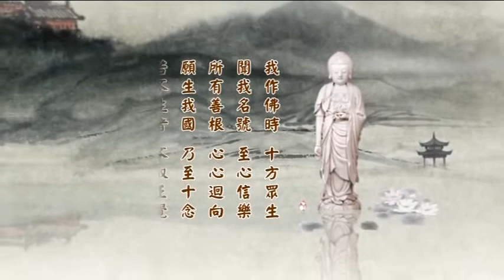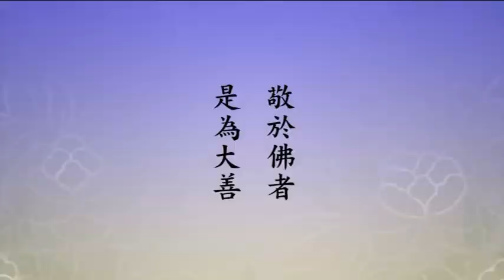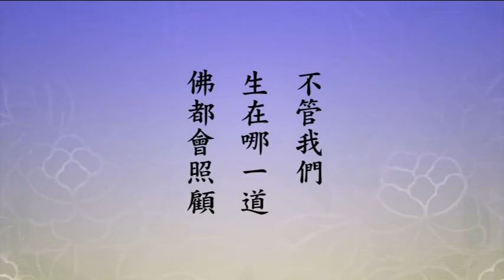淨土大經科註 （第四回）404（粵語配音）｜淨空老和尚主講